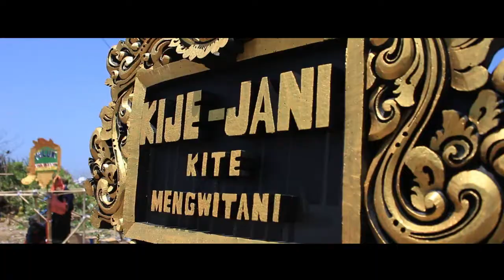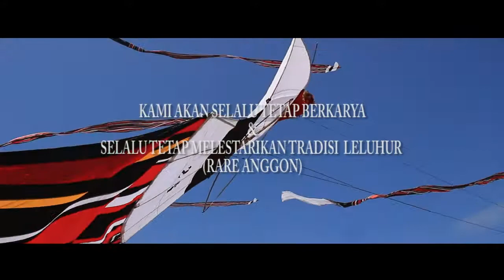Video Dokumenter Kije Jani Kite Mengwitani ( Official Video )